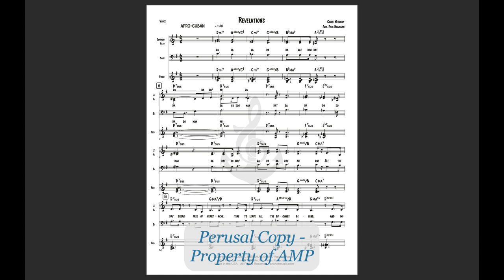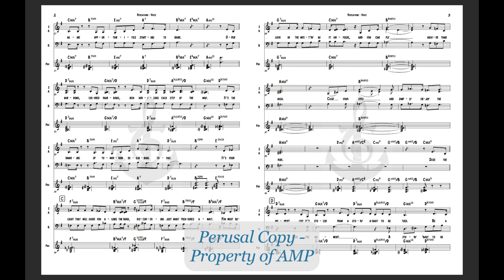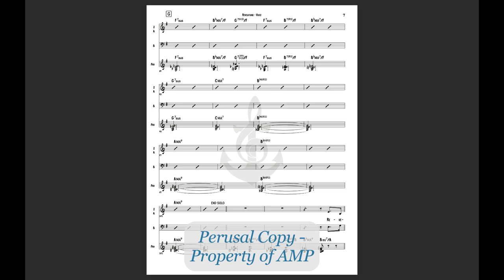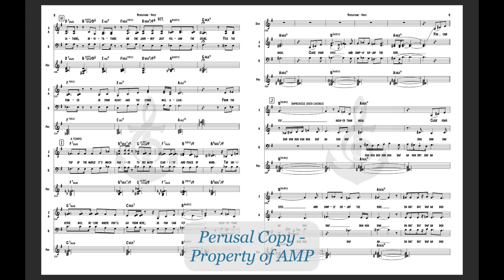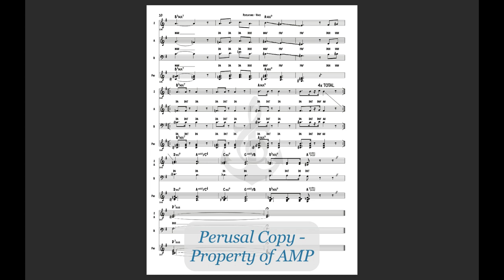Revelations (SAB Vox) - Anchor Music Score Video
Composed by Carol Welsman, arranged by Eric Hagmann

Level 3 with rhythm section - available for SAB & SATB voicing.